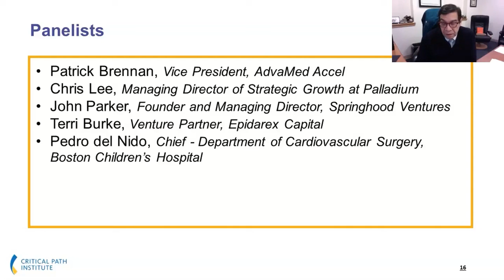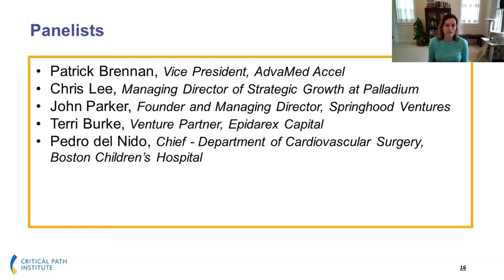SHIP-MD Finance Workstream Panel Discussion, Track 2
Anyone interested in pediatric medical device development is encouraged to view this presentation or panel from a 3-day virtual public workshop developed and guided by a multi-stakeholder group including the Critical Path Institute (C-Path), the U.S. Food and Drug Administration’s (FDA) Center for Devices and Radiological Health (CDRH), AdvaMed, the American Academy of Pediatrics (AAP) and leaders of pediatric health systems.
The group is defining a strategic framework titled the System of Hospitals for Innovation in Pediatrics – Medical Devices (SHIP-MD), proposed to accelerate medical device development for the unique needs of children. Currently in a pre-consortium state, SHIP-MD is intended to incentivize investment and innovation in the pediatric medical device market and to improve public health for children.